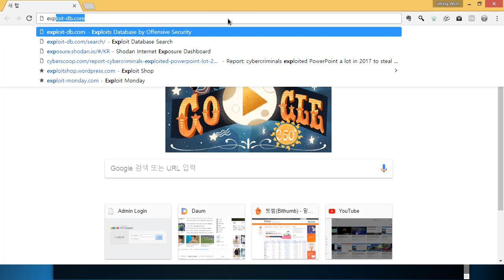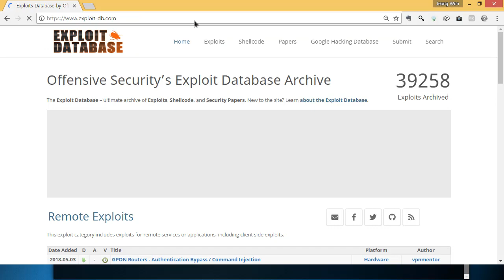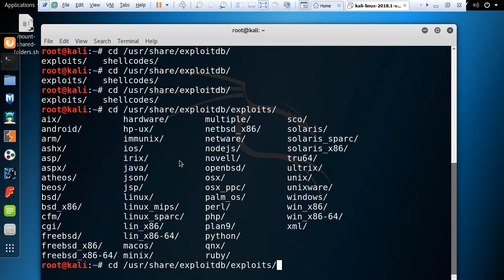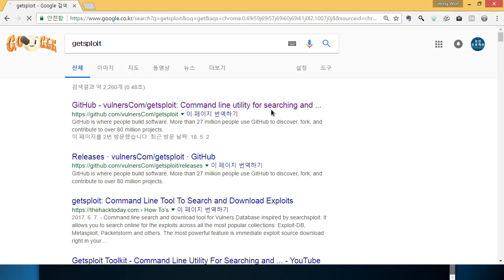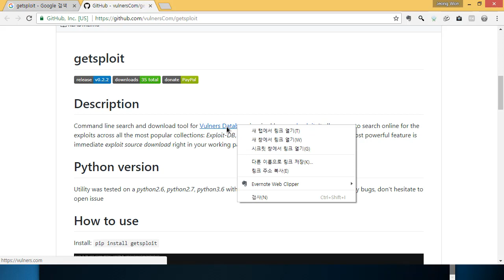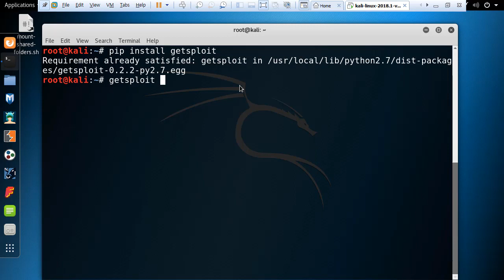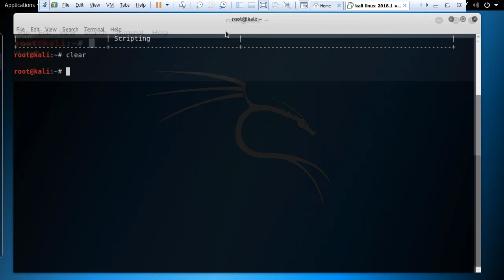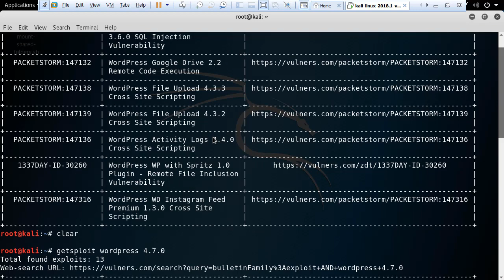(모의해킹,칼리리눅스) 칼리리눅스에서 취약점 데이터베이스 검색 활용하기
보안프로젝트 )에서 제공하는 무료 IT보안 강의입니다.